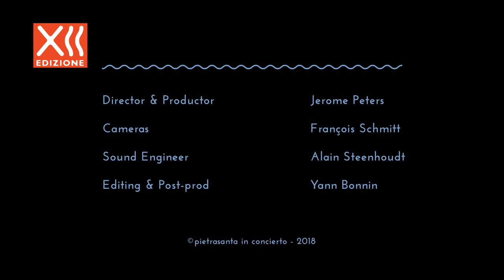Pavel Vernikov suona Utysov a Pietrasanta in Concerto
Pavel Vernikov esegue "Utysov's Fantasia" di L. Utysov, arr. Pushkarev.
Estratto dal concerto del festival Pietrasanta in Concerto, domenica 22 luglio 2018